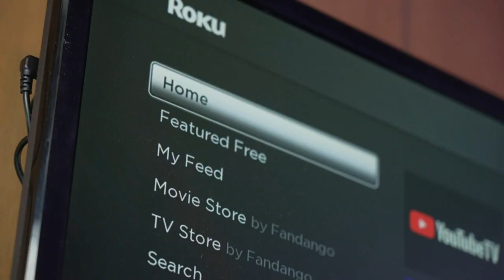Aaron Pierre Reveals Injury During Rebel Ridge Stunt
Aaron Pierre, star of the upcoming Netflix thriller *Rebel Ridge*, shared that he injured his hand while filming a precise gun-unloading scene. Pierre, who portrays ex-Marine Terry Richmond, revealed that executing the scene with accuracy was challenging and resulted in a small cut on his hand during the first attempt. He noted that this injury underscored the importance of precision in the scene, leading him to focus more intently on perfecting the maneuver.

In *Rebel Ridge*, Pierre’s character skillfully disarms corrupt cops, showcasing impressive action sequences. The film, directed by Jeremy Saulnier, was initially set to star John Boyega, but Pierre took over the role after Boyega left the project mid-shoot. This role could be a significant breakthrough for Pierre, known for his performances in *The Underground Railroad* and as the voice of Mufasa in the upcoming *Lion King* prequel.

Pierre praised the stunt and weapons teams for their guidance, which was crucial for his performance. The film's early reviews suggest that Pierre's portrayal of Terry Richmond might be his standout role, blending cool action with precise execution.